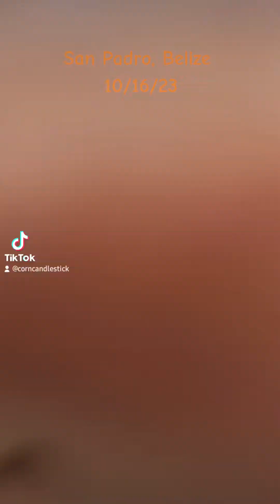Lifting Up Jesus in Belize 🇧🇿 🙌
San Pedro, Belize
Bro. Corneilous and Sis. Alvinita Rector 10/16/23